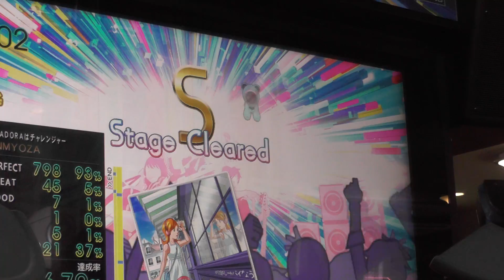『GITADORA Tri-Boost DrumMania』 ガラス越し→バイなう （seiya-murai feat.ALT） （EXTREME 6.60）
『GITADORA Tri-Boost DrumMania』 ガラス越し→バイなう （seiya-murai feat.ALT） （EXTREME）
ギタドラ
Lv6.60

2016/07